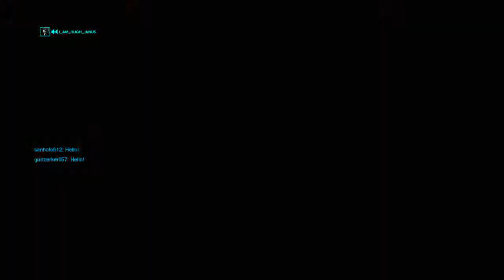Overwatch Diamond D.VA Gameplay Season 9